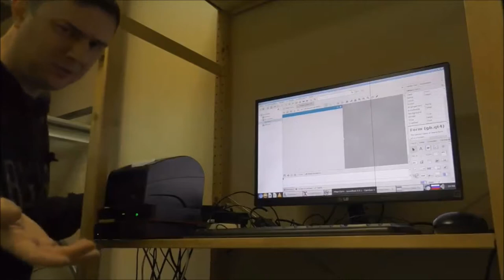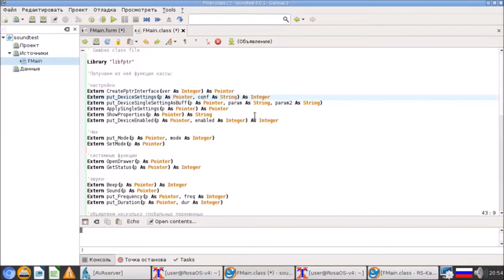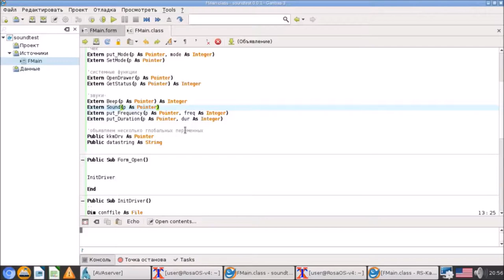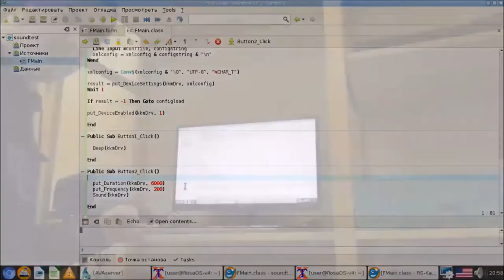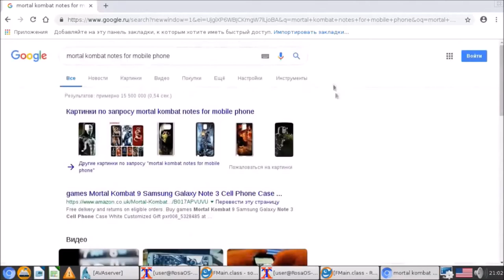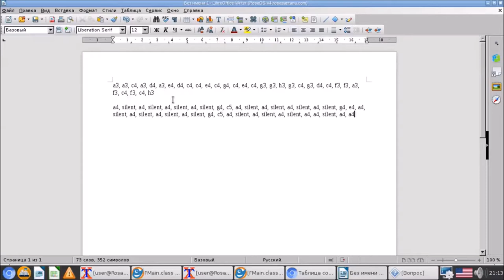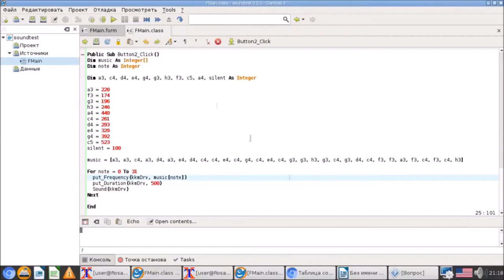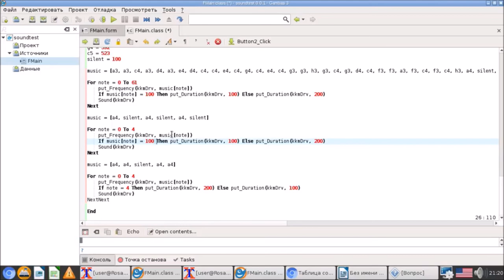Бачило: написание программы для синтезирование музыки на кассовом аппарате (отрывок целиком)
Про кассу АТОЛ в качестве синтезатора музыки